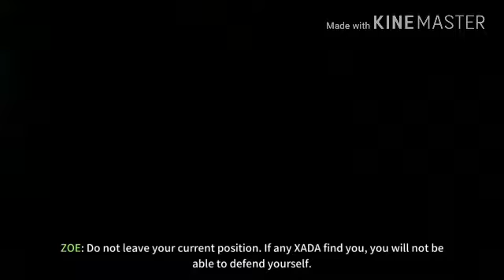IMPLOSION NEVER LOSE HOPE 🤖 MISSION 3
IMPLOSION NEVER LOSE HOPE
NO AD 🛇

✌PEACE✌